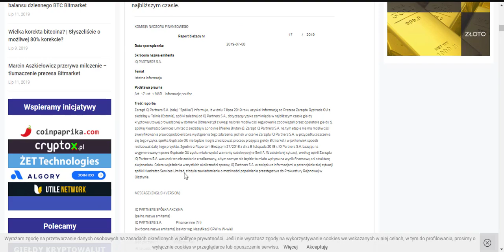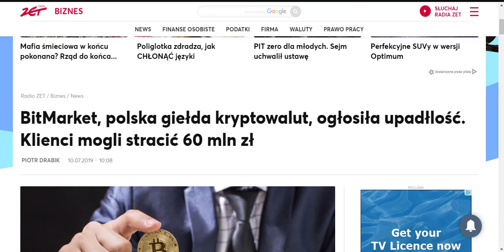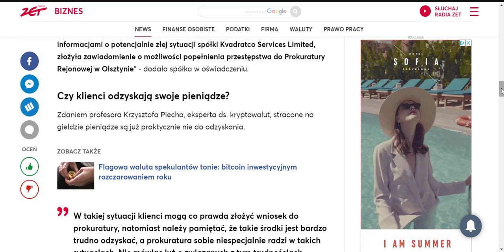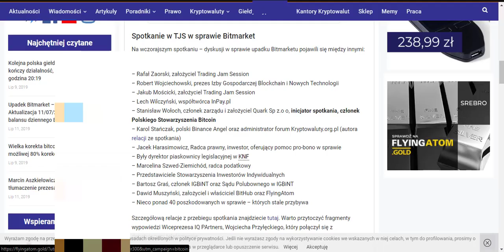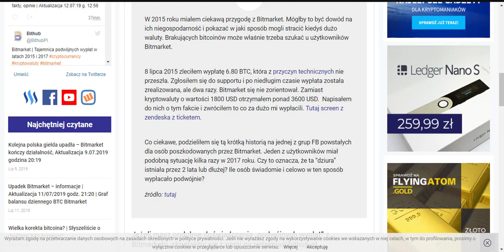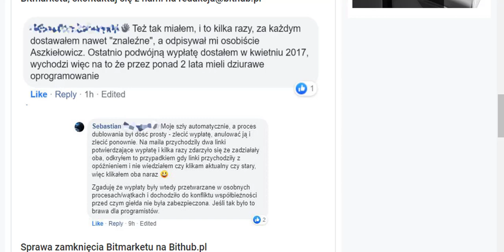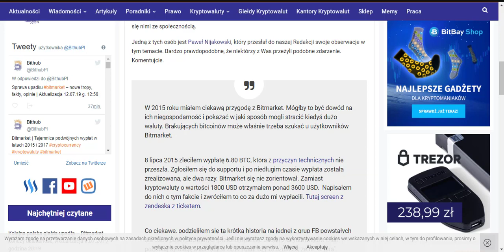UPADEK BITMARKET - CZY ODZYSKAM STRACONE BITCOINY?